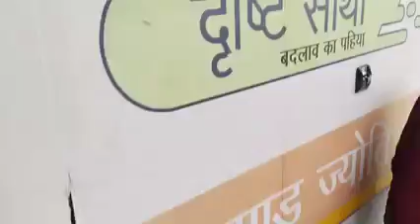Pawan Singh Khesari Lal Yadav एक हुए तो पिता मंगरु यादव बवाल बात बोल्दिये